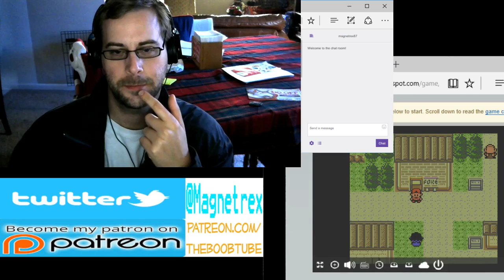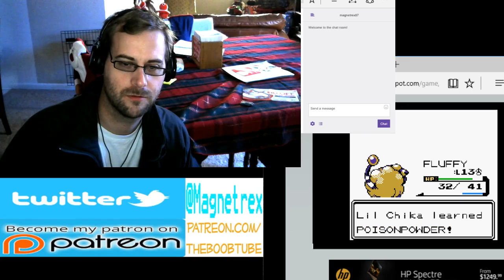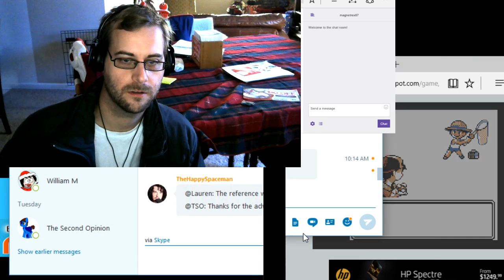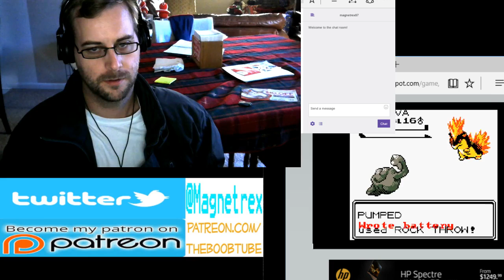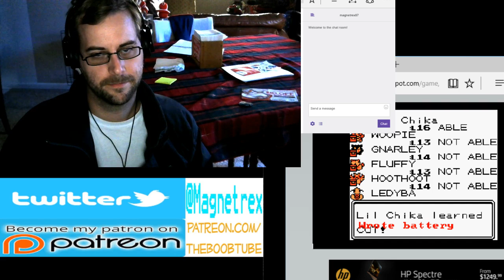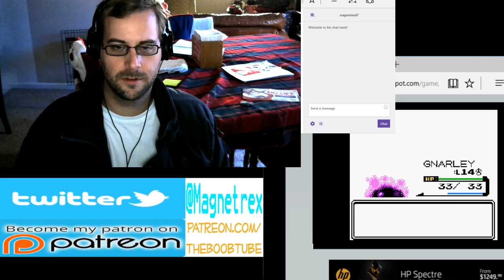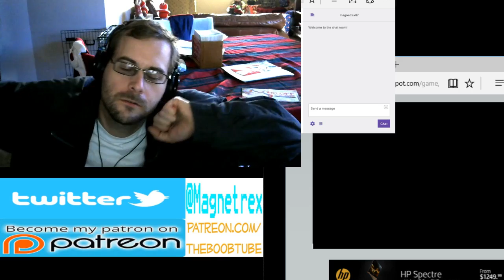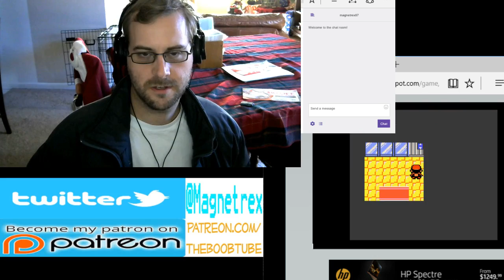Team Rocket returns! (Pokemon Silver) - Boob Tube Gaming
**This stream was originally recorded on December 13, 2016**

The epic journey through the Johto region continues as our heroic Nambla takes on the treacherous Team Rocket and tries to earn his second badge.